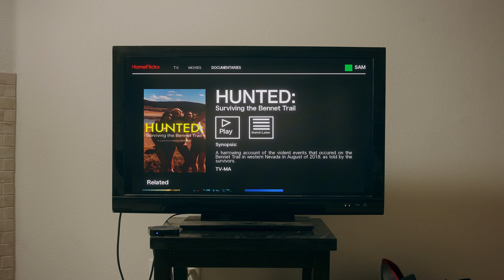Followers | Official Trailer